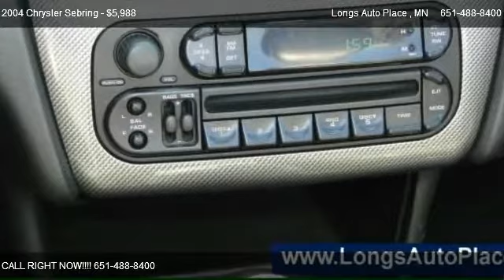Chrysler Sebring LXi @ Longs Auto Place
http://